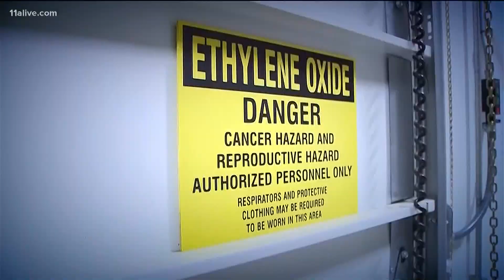RUSH BLOCK | Bill filed to check the air, new reward for Lenox Mall assault, COVID-19 cases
A majority of schools in Cobb County are reporting infections.